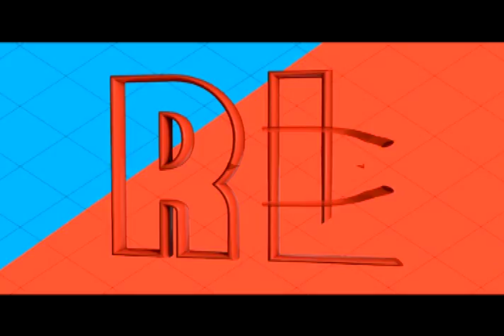Promo: Jueves 04 junio 22:00 República laica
22:00 República laica
El matrimonio gay en la República mexicana

Una serie orientada a desentrañar el significado de la laicidad y su importancia en las sociedades democráticas actuales. Conduce Roberto Blancarte.